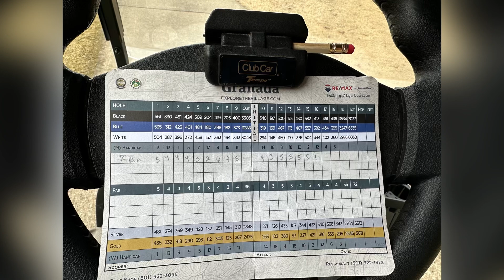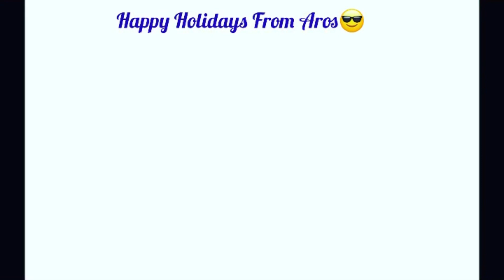Beat #414 Big Tawno, Righteous Records Stack One Brick Per Day Eventually You Will Have A House🎬🎷🎹🙏